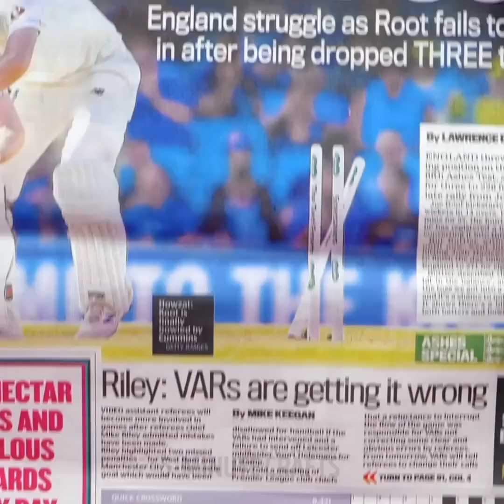Smart Beauty Gadgets to look pretty at any age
TIMESTAMPS:

0:01 Lip Trainer
2:18 How to apply red lipstick
5:05 Makeup travel kit
7:48 DIY lip tint
10:30 How to upgrade your shoes